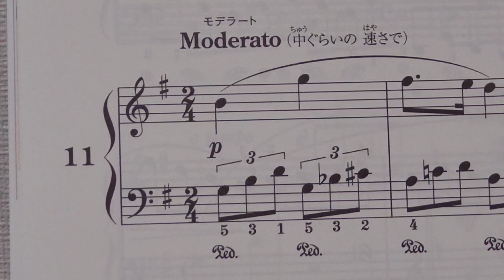ぴあのどりーむ７ 11 知らない国